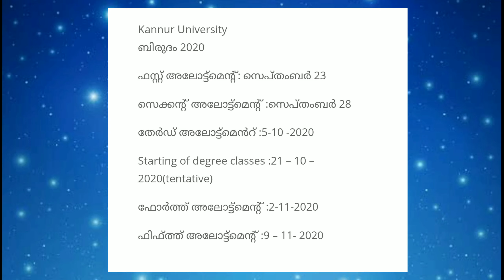Kannur University First Allotment I Admission schedule I UG Admission 2020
kannur university ug admission 2019 prospectus